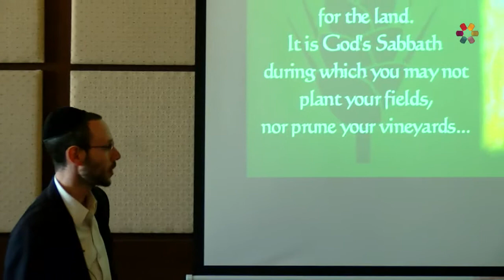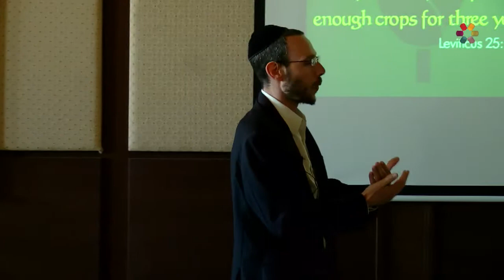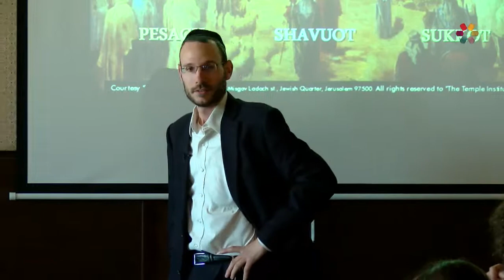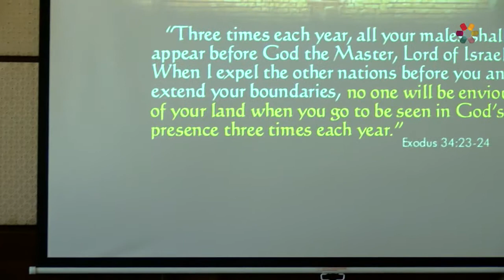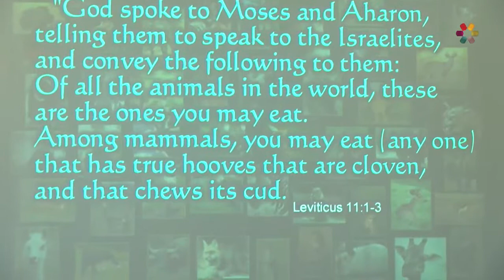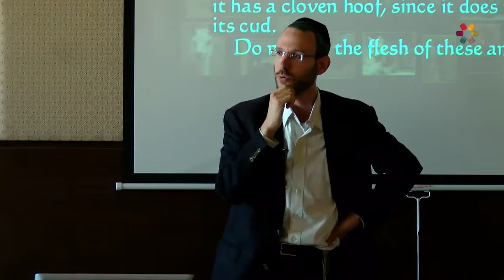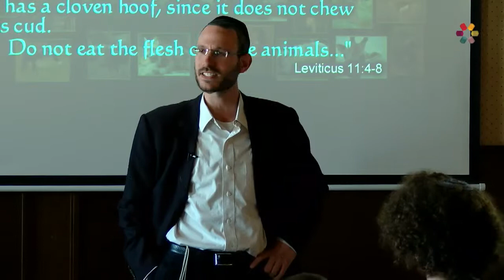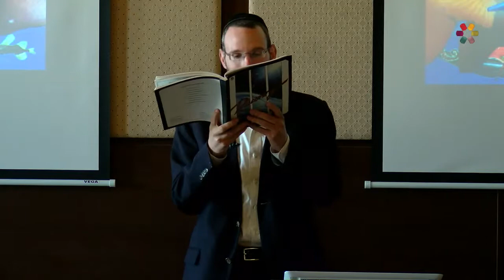Rabbi Chaim Yagoda - ID Information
How do we know that the Torah was written by G-d? Rabbi Yagoda shares with us four proofs confirming the authenticity of the Torah.